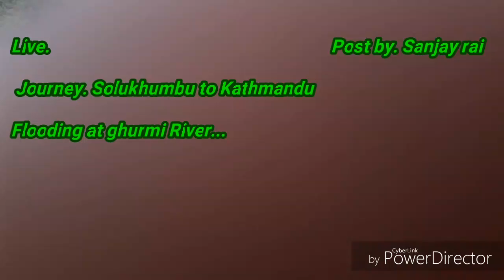Live. At Ghurmi River.